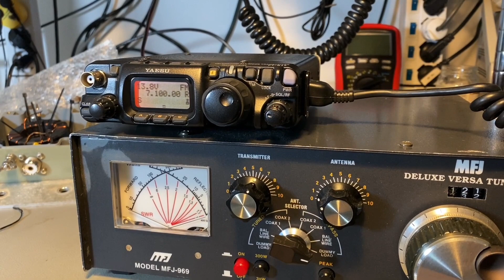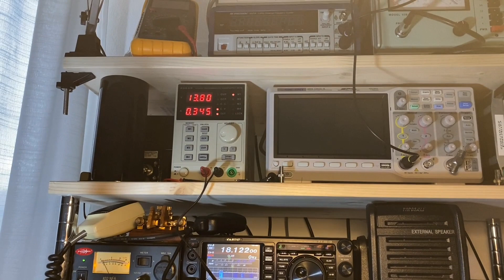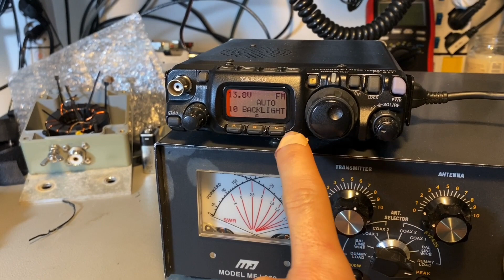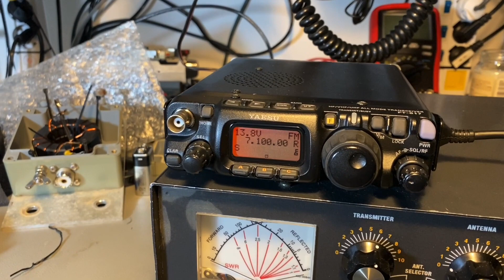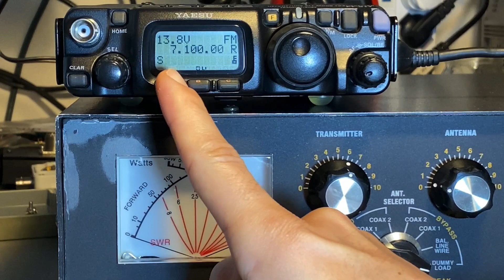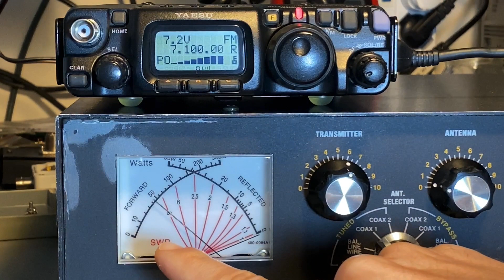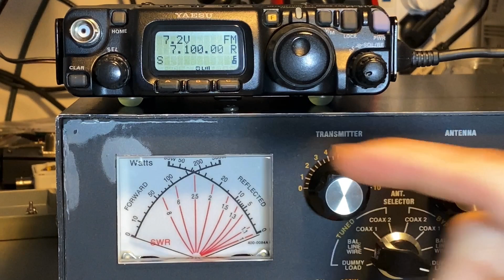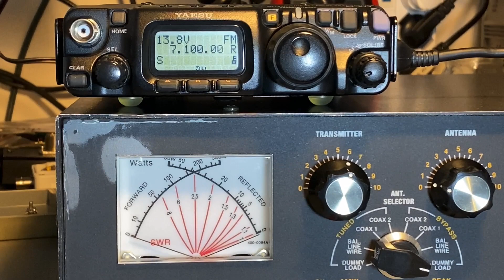VIDEO RISPOSTA SU PROVA FT-817ND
Il video originario della prova dei colleghi